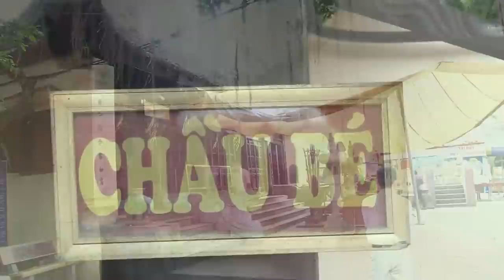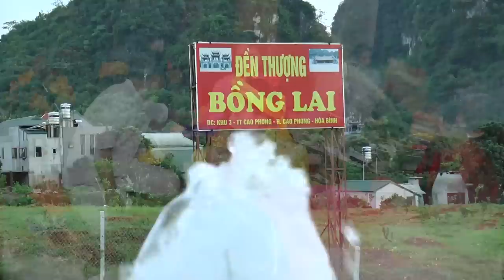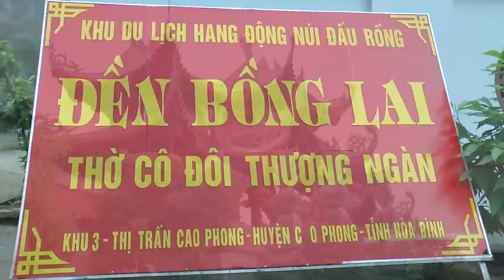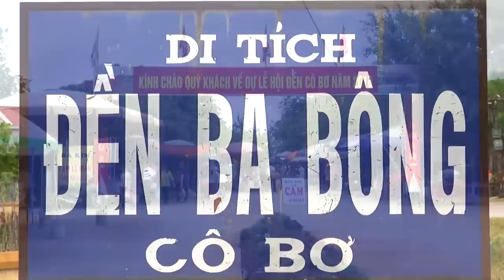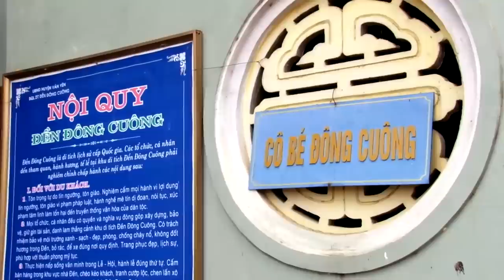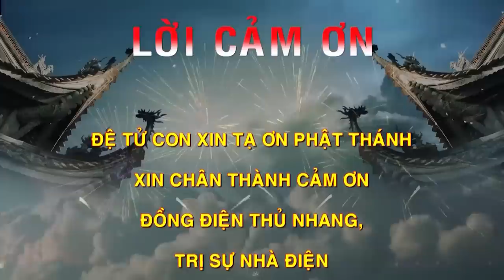THủ NHanh bản Điện Thánh Cô Linh Từ. Phùng Thị NGhị Hầu Tiệc Mẫu Tại Đền Cô Chín p2